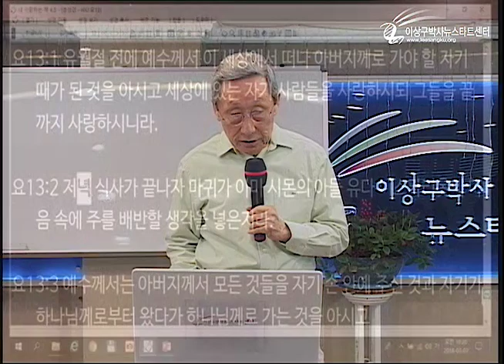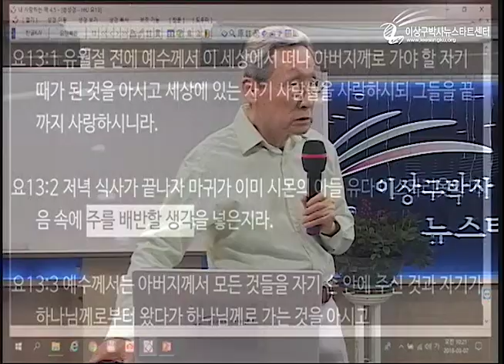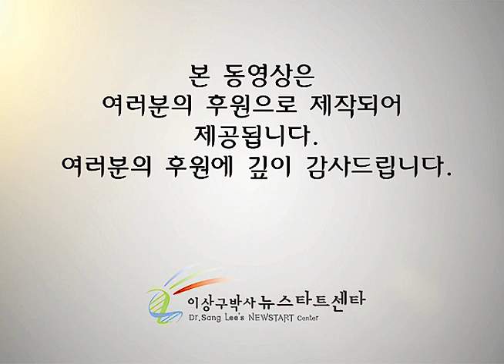H213 14 성령이란 무엇인가